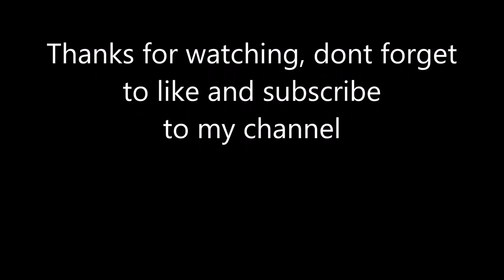I found a Fireworks Launcher in DayZ Multiplayer - Vanilla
I found a Fireworks Launcher in DayZ Multiplayer Vanilla game and launch it.
* DayZ Feuerwerk Batterie *
Thanks for your Like! :)